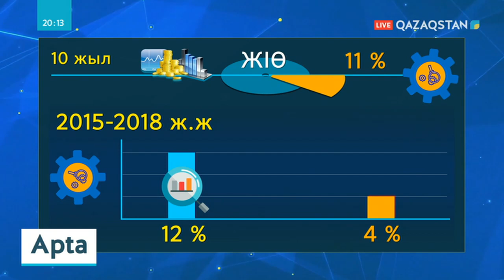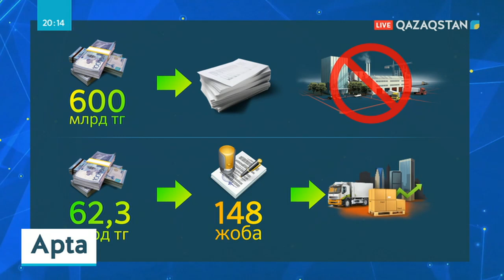Отандық өндірушілерді қолдауға бөлінген 600 миллиард теңге тиісті адресатына жетпеген